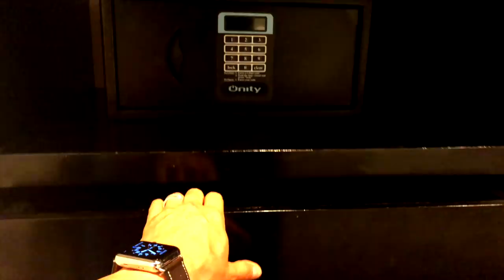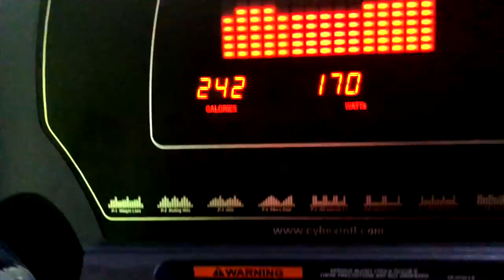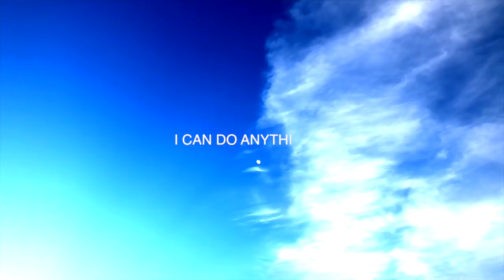Coûte que coûte I Un jour avec Franck Nicolas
Nous savons que de changer ou de trouver un travail, de gagner son premier million, rester en santé ou trouver le partenaire idéal pour la vie est complexe et demande du temps.
Mais peu réalisent à quel point cela demande une forte persévérance. Peu de gens sont prêts à payer le prix pour y parvenir.
La plupart abandonnent avant la ligne d'arrivée...

⬇⬇ 🎁 PROGRAMME GRATUIT "VIVRE SA VIE À 110%" 🎁⬇⬇
10 semaines pour réussir votre rentrée et multiplier vos résultats grâce au programme gratuit "vivre sa vie à 110%" offert par Franck Nicolas.

Ce que vous allez apprendre dans ce programme gratuit:
. Les meilleures stratégies de leadership pour dépasser vos doutes, vos peurs.

🔴🔴🔴 TOURNÉE 110 🔴🔴🔴
La Tournée 110 : une demi-journée avec Franck Nicolas pour passer son leadership et ses équipes à 110%
🇫🇷Paris: 20 Octobre, Palais des Congrès de Paris
🇨🇦Montréal: 10 Novembre, Palais des Congrès de Montréal